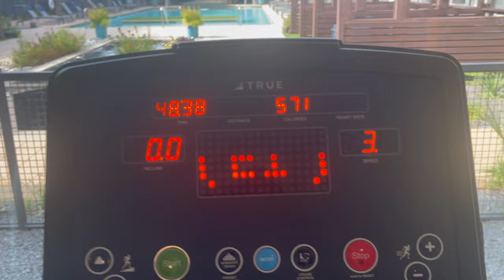it was a cool day here in Dallas TX │ vlog